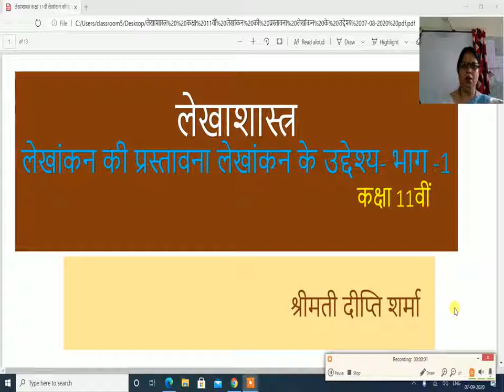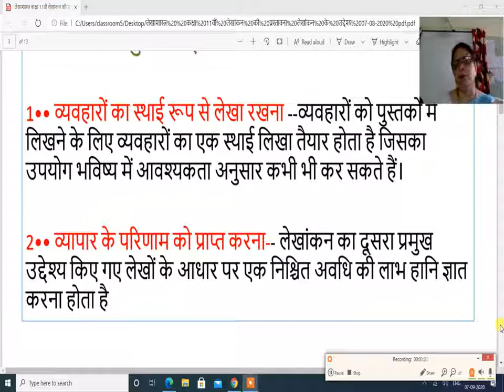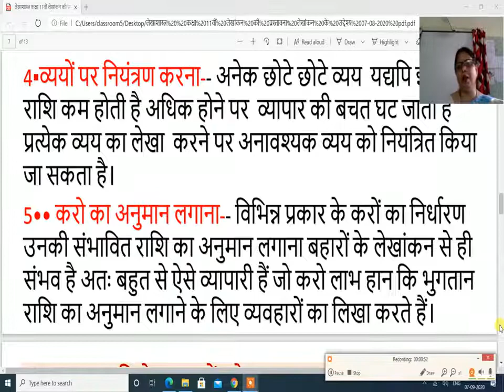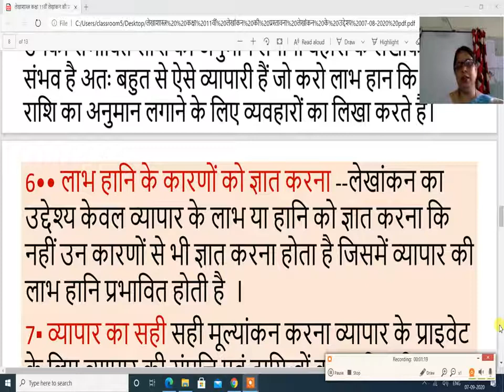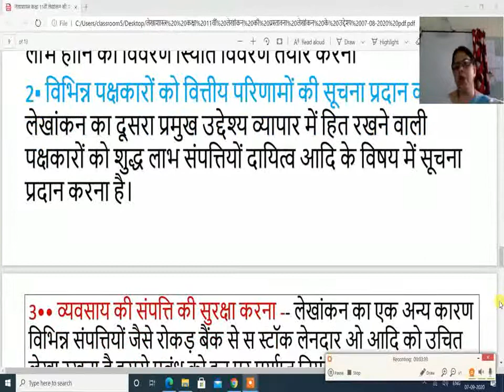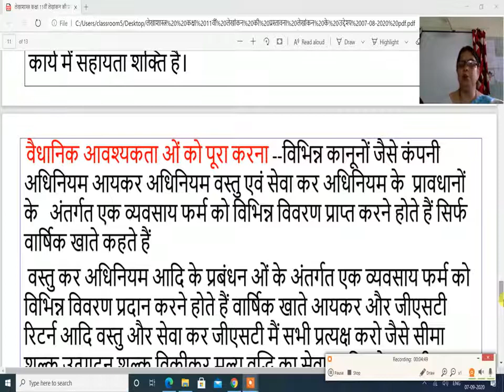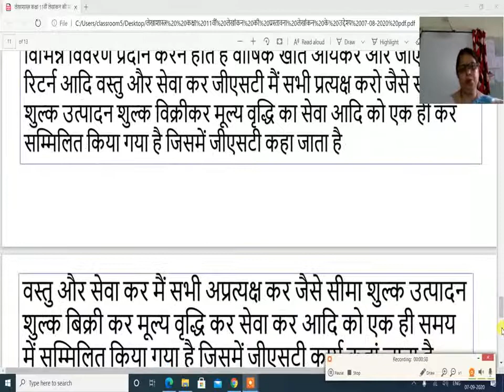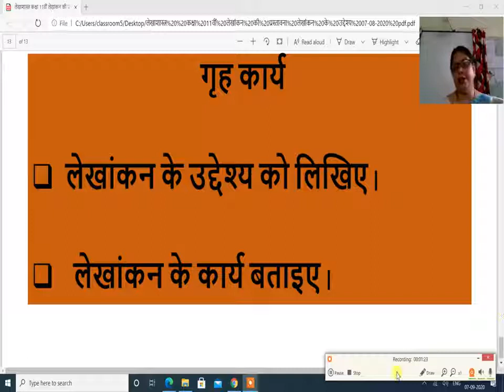लेखाशास्त्र कक्षा ११ वीं वित्तीय लेखांकन भाग 1 07 07 2021